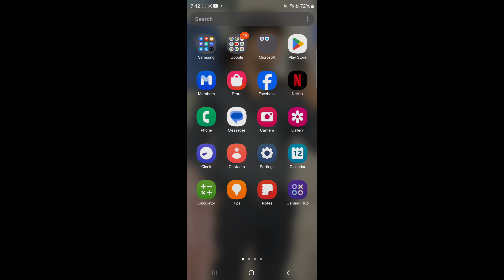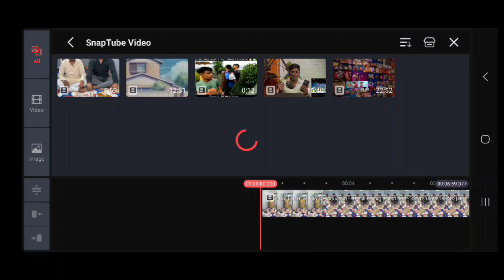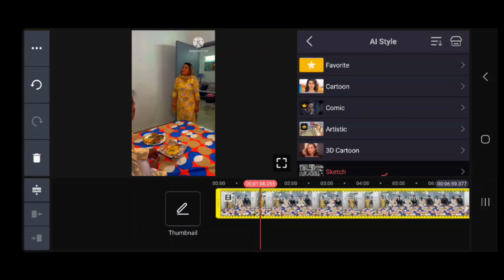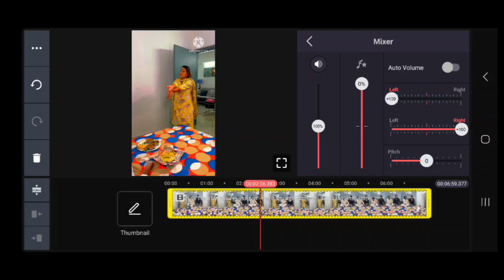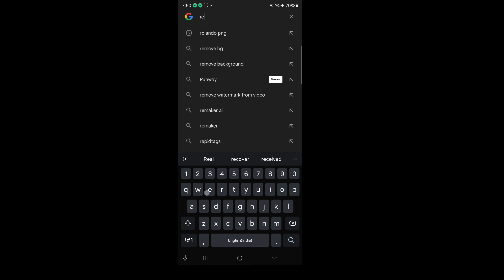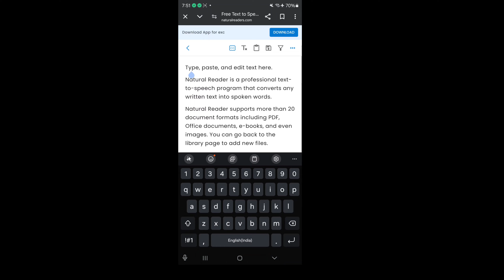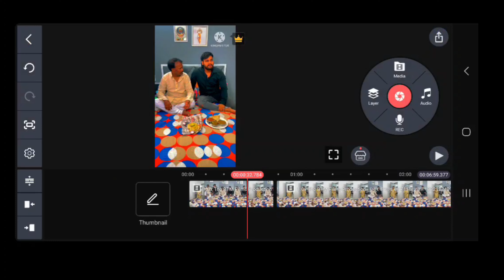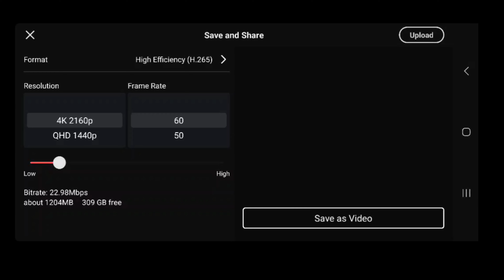Earn 10 lakhs Monthly🤑Copy Paste Work On YouTube 🥳Upload Without Copyright🤩Views kaise badhaye 2024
Earn 10 lakhs Monthly🤑Copy Paste Work On YouTube 🥳Upload Without Copyright🤩VIdeo Viral Kaise Karen 2

Your Question-
How to upload without copyright youtube
Techno pritam

ytunlocked

copy & paste motivational videos on youtube

youtube monetization

Manoj dey

sachin mourya

Here are some keyword-rich titles for a faceless YouTube channel:

1. "Top 10 Faceless YouTube Channel Ideas for 2024"
2. "How to Create a Successful Faceless YouTube Channel | Complete Guide"
3. "Best Tools for Running a Faceless YouTube Channel | Tips and Tricks"
4. "How to Grow a Faceless YouTube Channel Without Showing Your Face"
5. "Faceless YouTube Channels: How to Make Money Without On-Camera Presence"

1. "Copy Paste Work Se Paise Kaise Kamaye? | Easy Online Earning Tips"
2. "Online Copy Paste Jobs Se Income Kaise Badhaye? | Step-by-Step Guide"
3. "Copy Paste Work Se Paise Kamane Ke Best Methods 2024"
4. "Home Based Copy Paste Jobs Se Income Kaise Badhaye? | Tips & Tricks"
5. "Copy Paste Jobs Se Paisa Kamane Ki Asaan Raatein | Beginners Guide"

1. "How to Earn Money with Copy Paste Work | Easy Online Earning Tips"
2. "How to Increase Income from Online Copy Paste Jobs | Step-by-Step Guide"
3. "Best Methods for Earning Money with Copy Paste Work in 2024"
4. "How to Boost Income from Home-Based Copy Paste Jobs | Tips & Tricks"
5. "Simple Ways to Make Money with Copy Paste Jobs | Beginner's Guide"

Pritam express